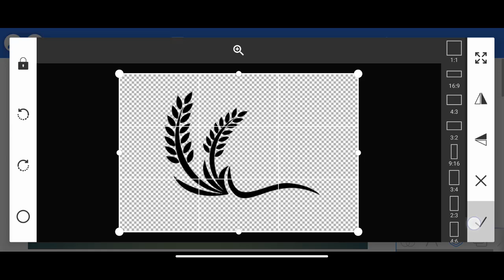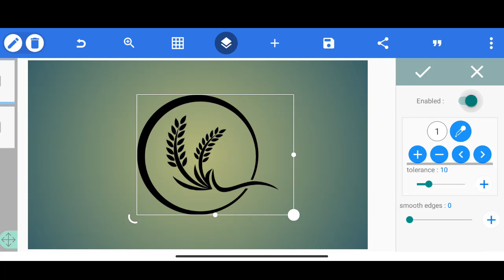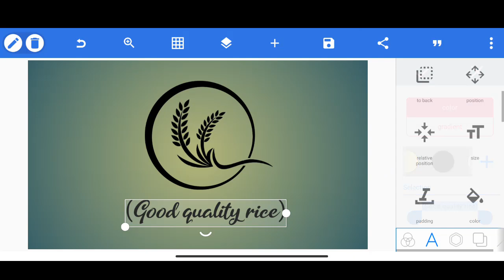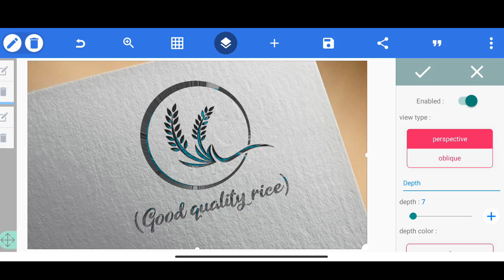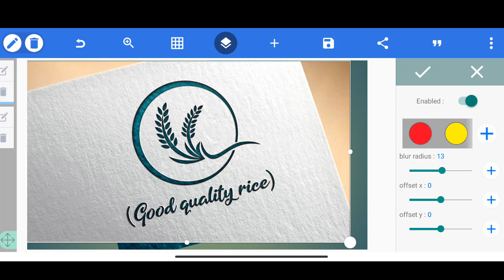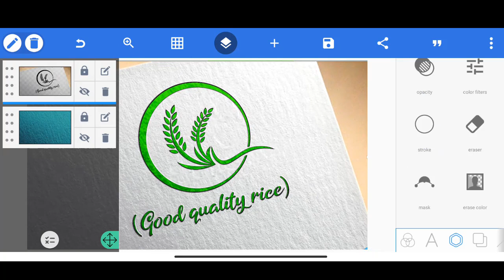Rice professional logo design - pixellab logo design || Smart Solution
Hey creators,
Thanks.

PixelLab for PC,How to make Professional logo on Android,
How to make a logo for YouTube,cara membuat,
YouTube channel logo template,
Logo design,Logo maker,
YouTube channel logo size,golden logo design,
golden logo design in YouTube Channel,C